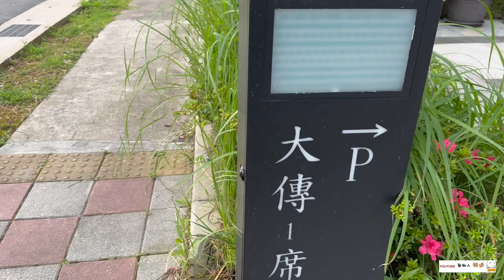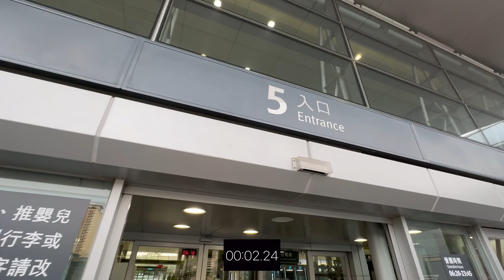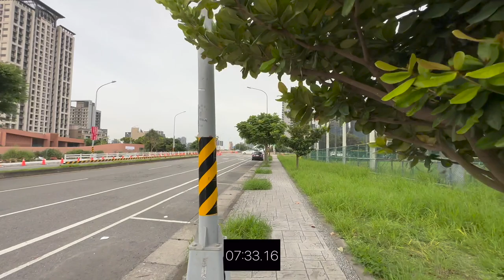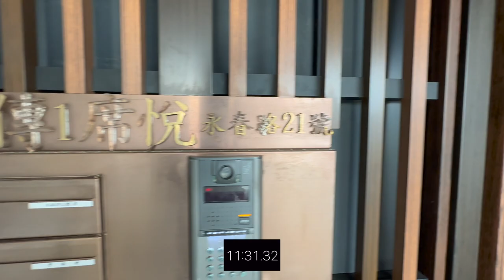大傳席悦 環境介紹及步行到桃園高鐵時間實測 桃園青埔 桃園高鐵 高鐵建設 高鐵A18站 蛋黃區 富立騏建設 富立騏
（2）Hiio

影片內容分享桃園高鐵站A18週邊建案 大傳席悦
1.了解建案週邊環境及現況配套
2.步行至桃園高鐵站時間實測

1.以上測試均到高鐵入口門口處，未含買票及步行等待時間
2.以上測試未含建案等待電梯及步行至大門口時間
3.以上測試路線僅做參考
4.以上測試路況及紅綠燈均不可控會影響步行時間，請知悉
5.建議步行時間＋提前6～12分鐘

1.步行模特身高183CM
2.步行速度快
3.模特步行時間只能參考